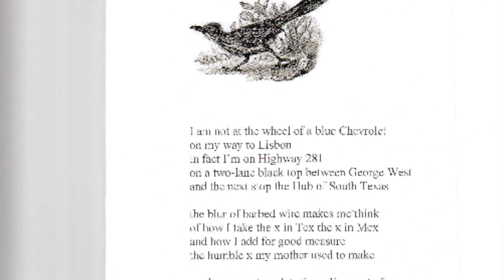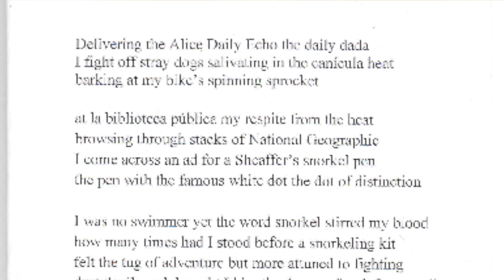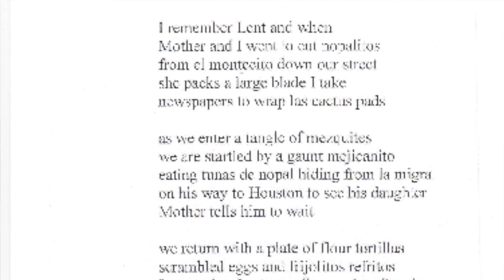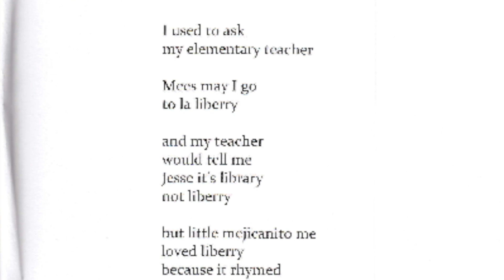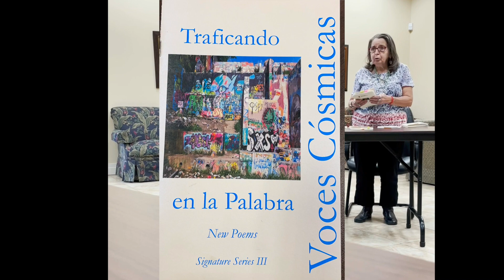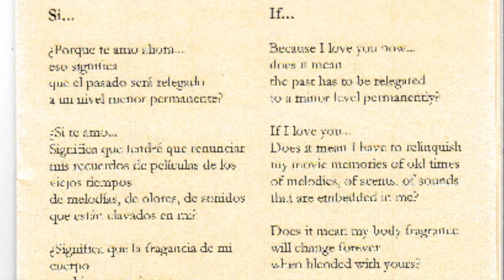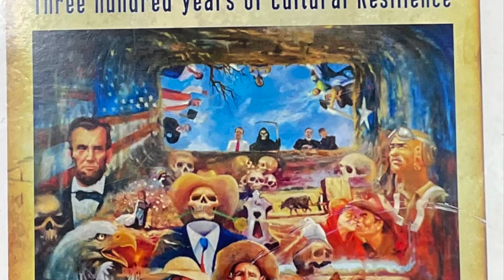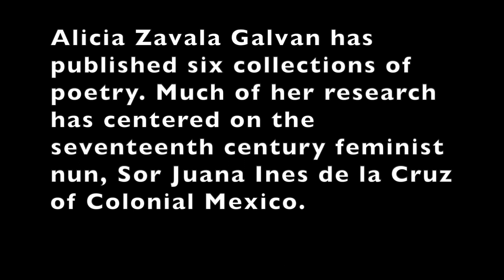Voces Cosmicas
Voces Cósmicas is an art  group in San Antonio, Texas that delights audiences with South  Texas charm.